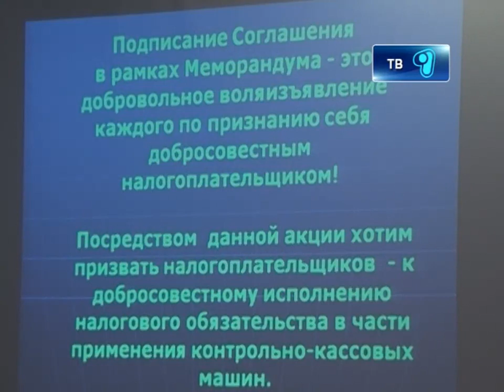Не пробили чек? - Забирай бесплатно! 30.01.2013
Карагандинцы могут забрать товар бесплатно в случае невыдачи чека. Сегодня был подписан меморандум между налоговым департаментом карагандинской области и карагандинским филиалом  «Нур Отан» о соблюдении контрольно-кассовой дисциплины.